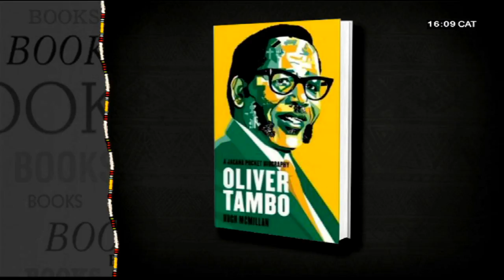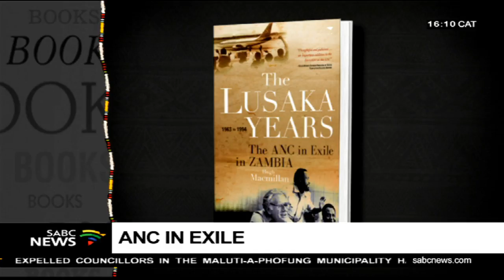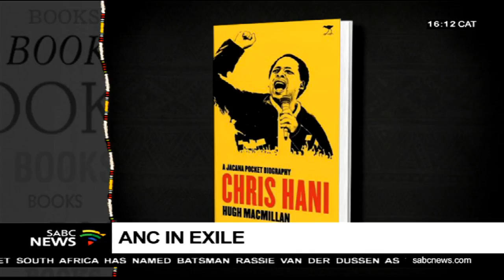Prof Hugh McMillan on the ANC's Exile years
As the ANC continues to celebrate its 107th year anniversary leading up to this weekend's Janury 8 statement. Being the oldest liberation organisation on the continent, the party has a long history not just inside South Africa but in many countries across the world. Joining me now via skpye is Author and Historian PROF. HUGH MCMILLAN  who has written a number of books on the ANC's Exile years.